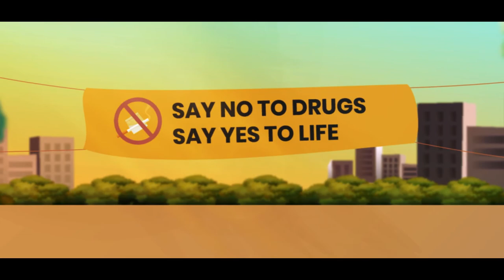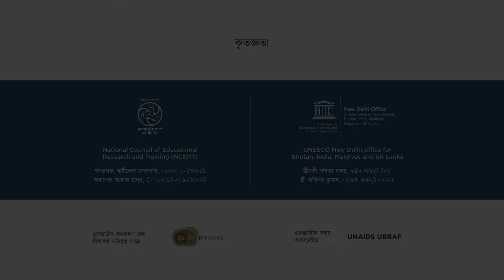Module 7 Prevention and Management of Substance Misuse-Assamese